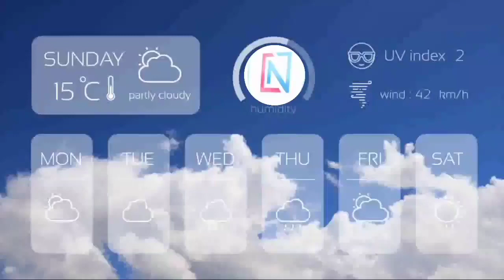6 जुलाई 2021 आज का मौसम मौसम_की_जानकारी Mausam News उत्तर प्रदेश मौसम ख़बर। मौसम विभाग Weather News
6 जुलाई 2021 आज का मौसम मौसम_की_जानकारी Mausam News उत्तर प्रदेश मौसम ख़बर। मौसम विभाग Weather News

मौसम विभाग के अनुसार, यूपी कानपुर देहात, फतेहपुर, उन्नाव, लखनऊ, बाराबंकी, फैजाबाद, सुल्तानपुर, रायबरेली, जौनपुर, आजमगढ़, मऊ, वाराणसी, मुजफ्फरनगर के लिए येलो अलर्ट जारी किया गया है। यहाँ पर बारिश की पूरी—पूरी संभावना है।

हल्की बारिश- लखनऊ, कानपुर में धूप, अगले दो दिन बादल, जौनपुर में बारिश के साथ बादल, 9 जुलाई को बारिश, वाराणसी में तीन दिनों तक ज्यादा बादल, मुजफ्फनगर में भी बादल, बाराबंकी में आने वाले तीन दिनों तक बादल छाए रहेंगे, अमेठी 5-6-7 जुलाई को बादल छाए रहेंगे, ,

ज्यादा तापमान- अंबेडकरनगर, गोरखपुर तापमान 40 से ऊफर, आगरा 40, झांसी 40, जालौन 39, गाजियबाद 40, महाराजगंज - तीन दिन तक बारिश की संभावना नहीं, धूप खिली रहेगी।

सीतापुर में अगले तीन दिन तक धूप खिलेगी। बारिश की संभावना नहीं। कन्नौज ( धूप खिलेगी)

सामान्य मौसम वाले जिले जहां बारिश की संभवना नहीं- देवरिया, इटावा, महाराजपुर, शाहजहांपुर, बरेली, रामपुर, बिजनौर, मेरठ, अलीगढ़, बुलंदशहर, बदायूं,बागपत, मुरादाबाद जिलों में गर्मी रहेगी

मौसम विभाग लखनऊ
up mosam
mausam vibhag
mosam ka haal
mosam vibhag
उत्तर प्रदेश मौसम ख़बर
मौसम ख़बर